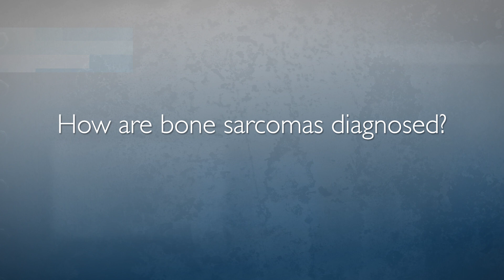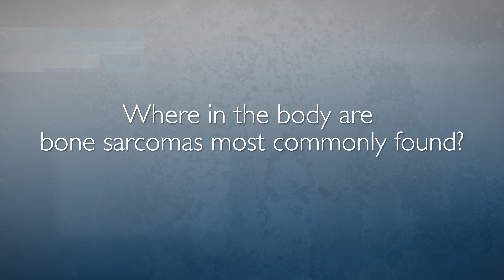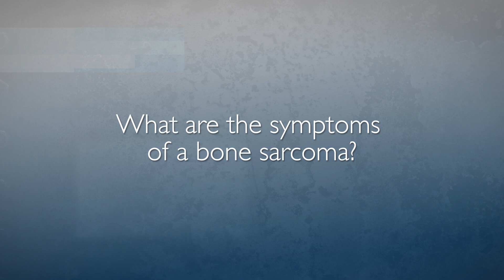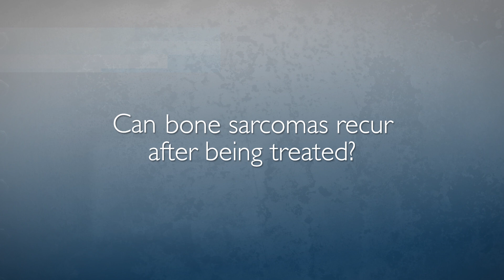Bone Sarcomas | FAQ with Dr. Adam Levin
Adam Levin, M.D., orthopaedic oncologist in the Department of Orthopaedic Surgery at Johns Hopkins, discusses the common types of bone sarcomas, how they are diagnosed, and innovative treatment options available. To learn more about our orthopaedic oncology services,

1. What are bone sarcomas and what are the most common types? (0:03)
2. How are bone sarcomas diagnosed? (0:41)
3. What are the treatment options for bone sarcomas? (1:06)
4. Where in the body are bone sarcomas most commonly found? (1:51)
5. What are the symptoms of a bone sarcoma? (2:16)
6. Are there hereditary or lifestyle factors that make someone more at risk for developing a bone sarcoma? (2:54)
7. Can bone sarcomas recur after being treated? (3:30)
8. What innovative treatments are being explored by Johns Hopkins? (3:59)